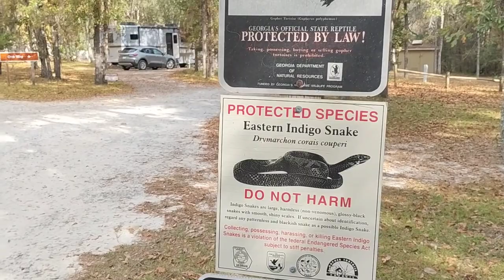The Antichrist is making a name for himself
The antichrist has to be alive today. Looking at the timeline, he has to be involved today, but not in his future title. We are still here and would recognize him